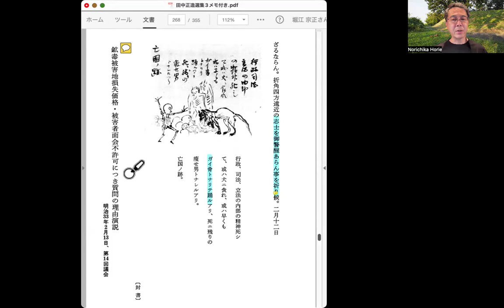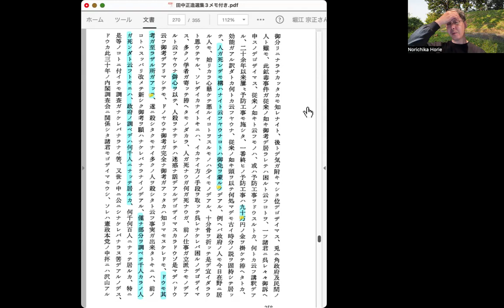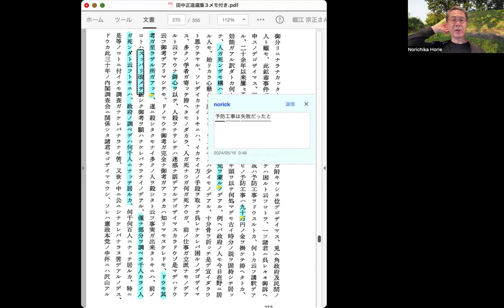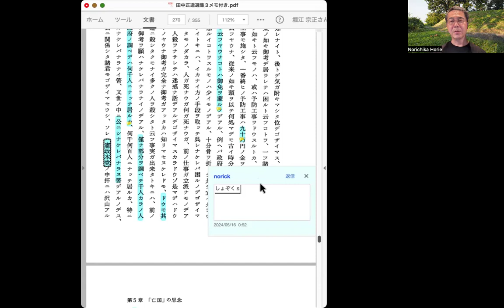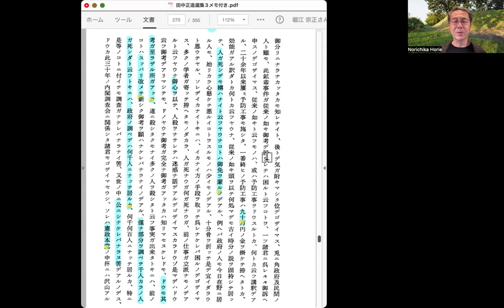『田中正造選集3』258頁6行目〜259頁後ろから2行目〜258頁行目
鉱毒被害地損失価格・被害者面会不許可につき質問の理由演説　続き

「予防工事」をしたのに、人が殺されている。立派な仕事をしたのだから、人が死のうが無関係だという「僻心」（ひがごころ）では困る。田中はそのように言う。動画では、「ひがむ」というのは文脈上、変だと言った。だが、「ひがむ」には色々な意味があるようだ。もともとは曲げるという意味から来ている。「予防工事をちゃんとやったんだから死ぬわけがない」「予防工事をした上で死んだとしても、仕方がない」「自分たちは知らない」、こういう思考回路のことを指しているのではないか。いかにも「官僚的」である。

考えが到らなかったなら、考えを改めるべきだと、田中は言う。これは「想定外」という言葉を思い出す。自分たちのわずかな部分でも1000人が亡くなっている。政府の調べでは何千人か。もちろん調べていないので、調べたらということであろう。今日のように戸籍が厳密であれば、すぐに調べられる。明治では、不十分かもしれない。また、公になっていなければならない。

ここで田中は異例の所属政党批判をおこなう。憲政本党にも、自分たちが予防工事をしたと誇らしく思う人がいるからだ。それで人が死んでいるんだ。もちろん、最初から人殺しをしようなどとは思っていませんよね？ この言い方には、なお弁護するところも感じる。

いったん大丈夫だと言ったことについては、どんなに死者が出ようと改めようとしないというのは、官僚制による硬直化と言えるだろう。原発事故を思い出す。